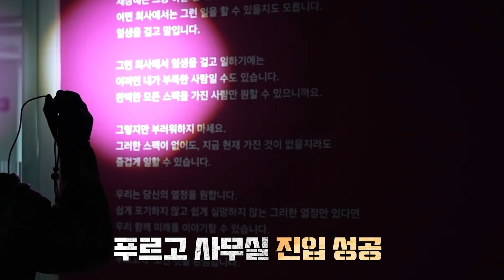수처의 달인 박수쳐. 마음에 쏙 드는 수처를 찾아서 [2편-Biotex 매듭법]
▶You can turn captions on at settings.

· 전체 영상은 RegenClass에서 확인할 수 있습니다.

푸르고 온라인 강의 플랫폼, RegenClass 이용 방법
1. 푸르고 온라인 플랫폼, 접속
2. RegenClass 페이지 접속
3. 의료인 확인 버튼 클릭하여 의료인 입장 후
4. 이미 회원인 경우, 로그인
   · 회원이 아닌 경우엔 좌측 상단 Sign Up 버튼을 통해 회원 가입 후 진행
5. 상단 메뉴 탭에서 Video [Back to the Suture] 페이지로 이동